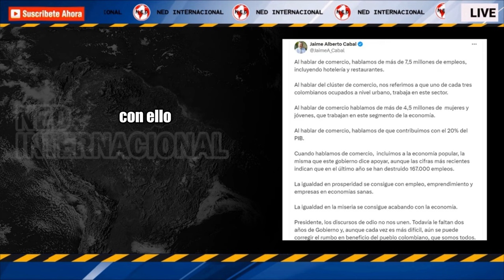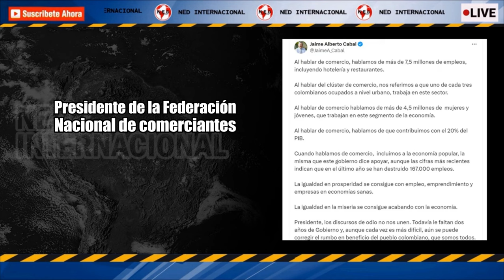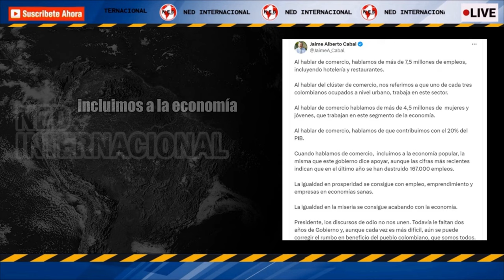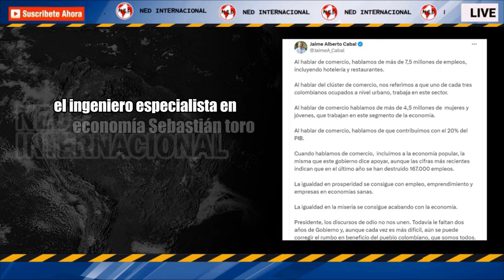📢 PETRO ATACÓ AL COMERCIO POR EL FINAL DEL MINISTERIO DE LA IGUALDAD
Petro atacó al comercio por el final del Ministerio de la Igualdad y terminó sometido por el gremio: “Los discursos de odio no nos unen”
Jaime Cabal, presidente de Fenalco, le recordó al presidente que los discursos de odio que lanza de manera constante no unen a Colombia
INFOBAE